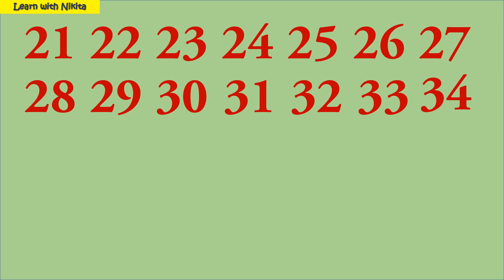learn counting 21 to 50 | learn counting for kids | maths counting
Hi,
Welcome to our YouTube channnel Learn with Nikita
About this video :
In this video you will learn counting from 21 to 50  . You will easily learn counting in an interesting manner.